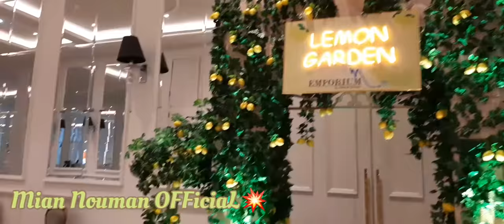WorLD MosT BeauTiFuL LemoN GarDeN iN EmPorium By Nishat HoTeL#💥